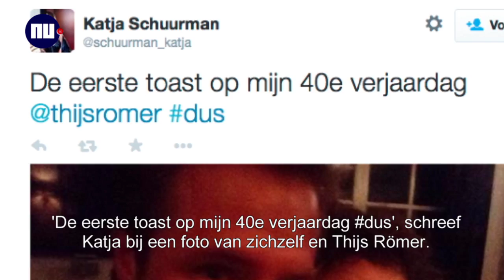Roddeloverzicht: De flop van Dave Roelvink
Dave Roelvink lijkt een flop in handen te hebben, ophef over Beyoncé en Cindy Crawford zonder Photoshop, Katja en Thijs drukken geruchten de kop in en ruzie over SM-film Fifty Shades of Grey. Een overzicht van de entertainmentwereld afgelopen week.